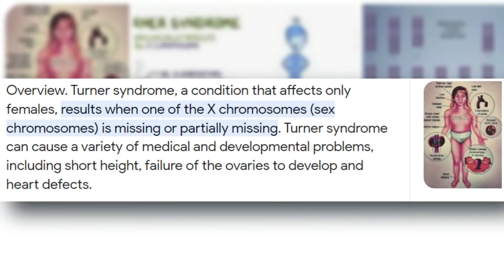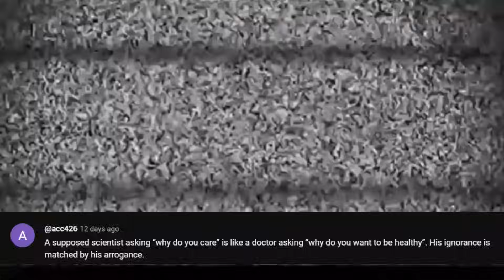Neil Degrasse Tyson embarrasses himself in transgender debate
In this video I react to a clip from the Triggernometry podcast with guest Neil Degrasse Tyson. Neil goes on an unhinged rant about trans women in sports and is calmly dismantled by Konstantin Kisin.